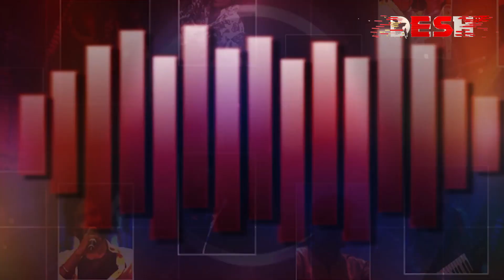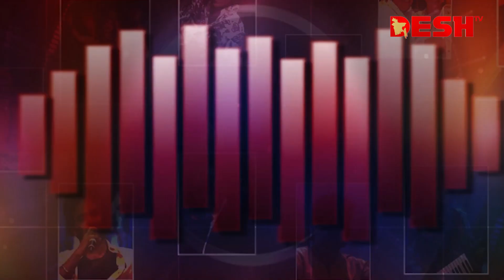ডগি স্টাইলের মাধ্যমে তুমুল জনপ্রিয়তার শীর্ষে স্নুপ ডগ | WORLD MUSIC | Desh TV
42, Shaheed Sangbadik Selina Parveen Sarak, Malibag 1217 Dhaka, Dhaka Division, Bangladesh